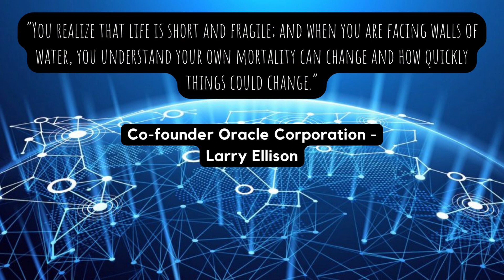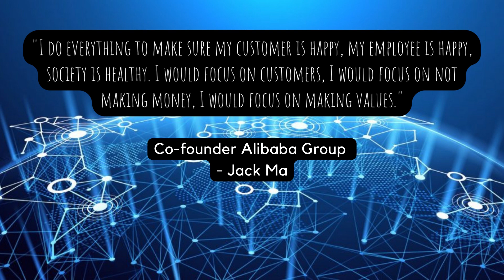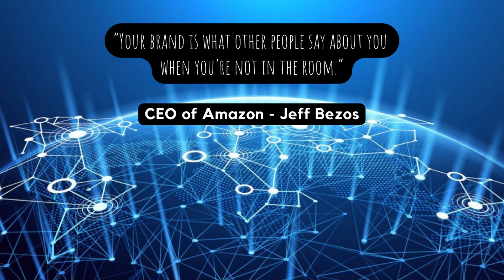The Best Quotes by Billionaires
Voice over by Batman (Thomas Wayne) (by justinjohn0306)